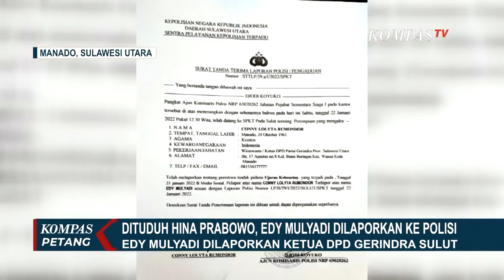Edy Mulyadi Hina Prabowo Sebut Seperti Macan Mengeong, Begini Tanggapan Waketum Partai Gerindra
MANADO, KOMPAS.TV - Ketua DPD Gerindra Sulawesi Utara melaporkan seorang pria bernama Edy Mulyadi yang dituduh menghina Ketua Umum Gerindra, Prabowo Subianto.

Ketua Umum DPD Gerindra Sulawesi Utara, Conny Lolyta Rumondor menilai pernyataan itu mengandung unsur penghinaan dan fitnah terhadap Prabowo.

Sementara itu, Polda Sulawesi Utara lewat Kabid Humas, Kombes Jules A Abast kepada Kompas TV mengatakan bahwa memang benar di Sentra Pelayanan Kepolisian Terpadu Polda Sulut telah dilaporkan tentang dugaan peristiwa tindak pidana ujaran kebencian di media sosial.
Peristiwa tersebut diduga dilakukan oleh terlapor atas nama saudara EM dari Jakarta.

Wakil Ketua Umum Partai Gerindra, Habiburorkhman menyebut Prabowo Subianto dan adiknya, Hashim Djoyohadikusumo sama sekali tidak memiliki kepentigan pribadi soal pengembangan ibu kota negara baru.
Dalam video yang viral, Edy mengakatan adik Prabowo, Hashim Djoyohadikusumo punya kepentingan soal IKN karena memiliki sejumlah lahan di lokasi proyek ibu kota baru.

Habiburokhman menyebut Prabowo tidak marah terkait pernyataan Edy Mulyadi yang menghina Menteri Pertahanan tersebut.

Tak hanya soal dugaan penghinaan terhadap Prabowo, pernyataan Edy Mulyadi yang diduga menghina Kalimantan Timur terkait ibu kota negara dikecam mahasiswa dan tokoh adat.

Terkait dengan pernyataan Edy Mulyadi di kanal berbagi gambar youtube, Presiden BEM Universitas Mulawarma meminta masyarakat di Kalimantan Timur tidak terprovokasi.

Selain mahasiswa, kecaman juga datang dari Ketua Umum Persekutuan Suku Asli Kalimantan, Surfani Sulaiman mengingatkan agar Edi Mulyadi segera menarik pernyataannya.